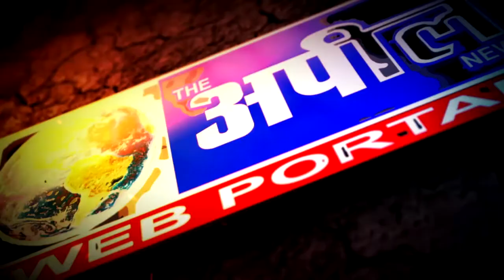मनप्रीत बादल द्वारा 32 वार्ड के उम्मीदवार दफ्तर का उद्घाटन किया गया | The Appeal News Paper